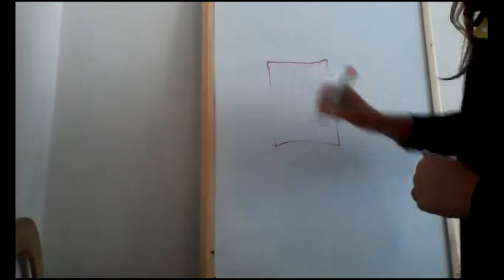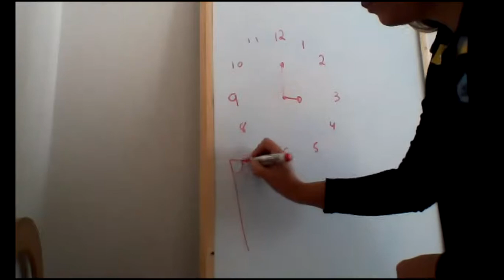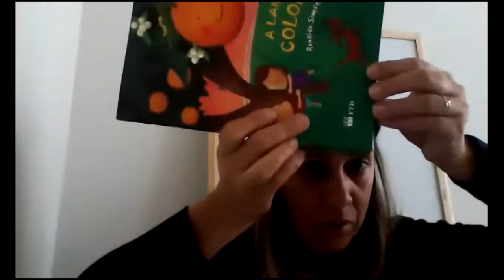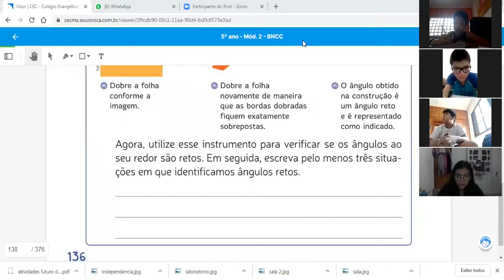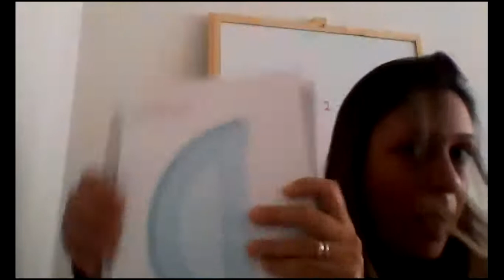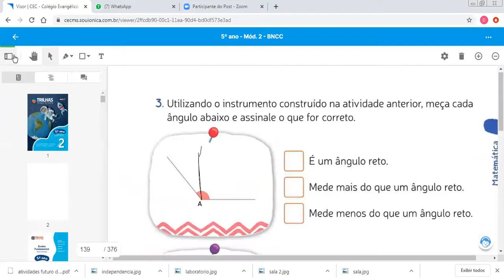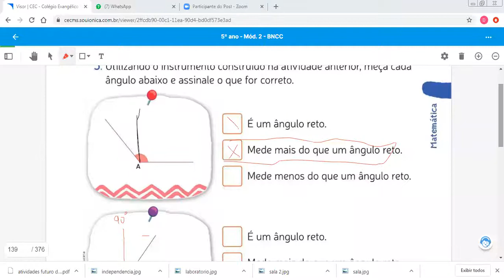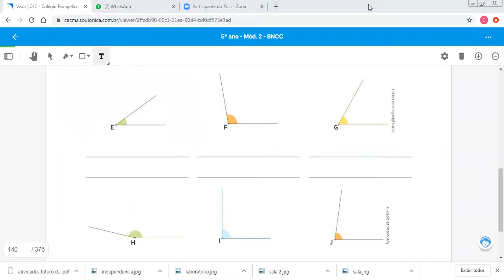5ºA matemática 25 05